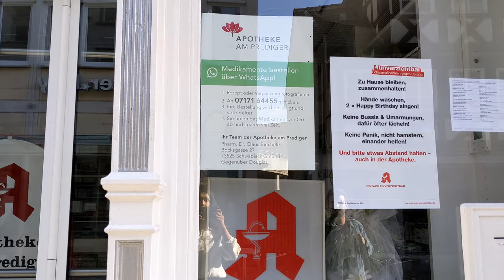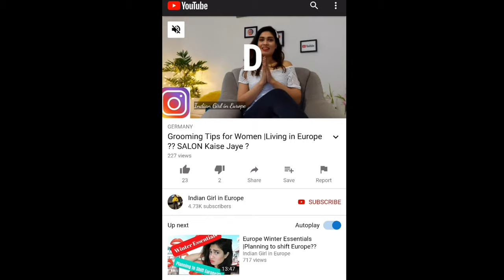Are Germans Scared ?? Germany at Lockdown Situation when temperature is good ...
Hello All ,

In this Video I want to Show you Situation in Germany at the time of Lockdown..

Just come with me and enjoy watching this video ...

Hope it will bring smile on your Faces ..

Reach me out in my Facebook Page also :Sur_Travel_Fashion